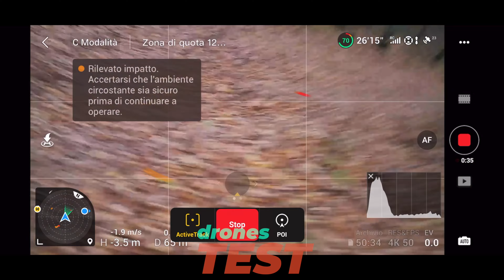AUTEL EVO NANO STANDARD MEGLIO DEL DJI MAVIC AIR 2? Test e Confronto Camera Video Foto 4K 30FPS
Uno dei test che più di tutti ero curioso di fare era quello del confronto tra il nuovo e problematico Autel EVO Nano Standard vs il DJI Mavic Air 2. Confronto in questo caso alla pari perchè parliamo di un sensore di camera da 0,5" per entrambi.

Chiaramente il DJI Mavic Air 2 offre la possibilità di riprendere in LOG cosa che purtroppo non sarà mai disponibile sui nuovi Autel Nano. Nonostante la differenza di peso, entrambi da scheda tecnica resistono anche ad un vento classe 5, sebbene i risultati dei precedenti video, abbiano evidenziato i gravi problemi di resistenza al vento di Autel Nano Standard.

Comunque nel test di oggi ero curioso di capire la qualità di camera. Chi vince secondo voi? L'Autel Nano Standard batte il Mavic Air 2?
GUARDA LE NOSTRE FOTO SU INSTAGRAM!